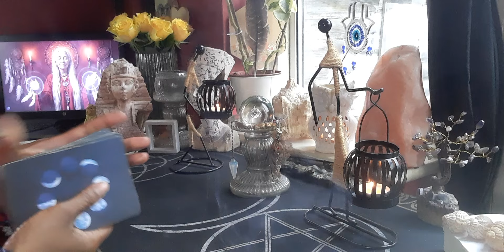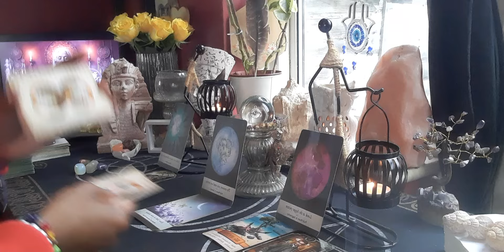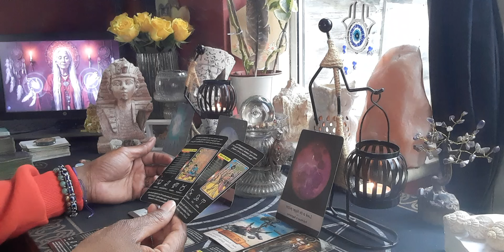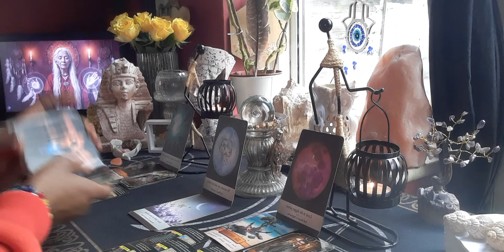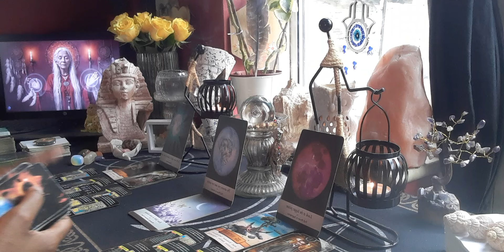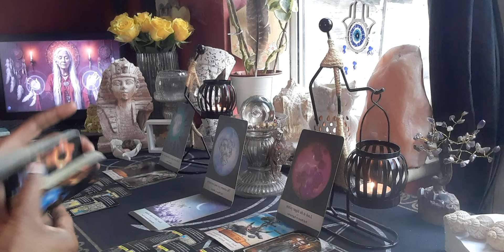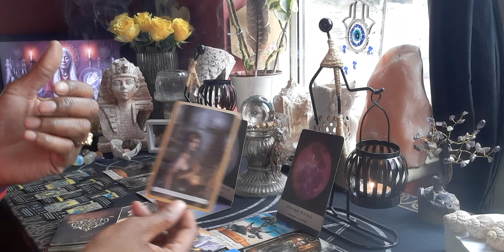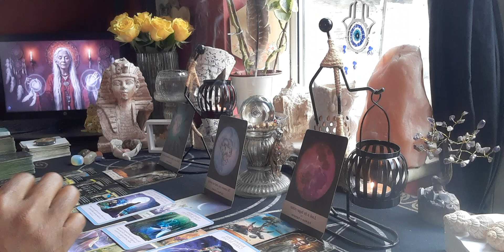Virgo ♍ Weekly Energy Reading 📚 (When Will They Understand 🤯 What God Has A Signed For U is 4 U 🙄🥱)